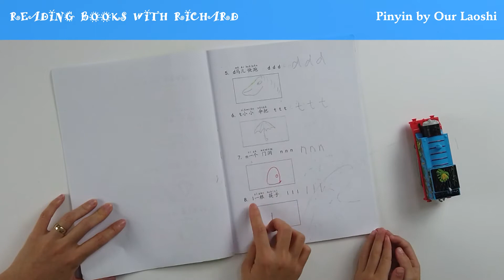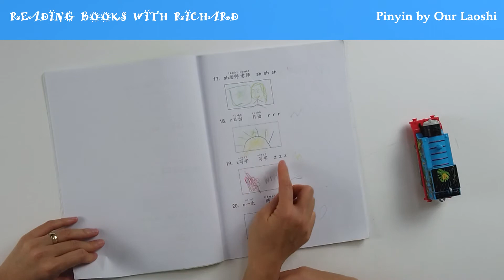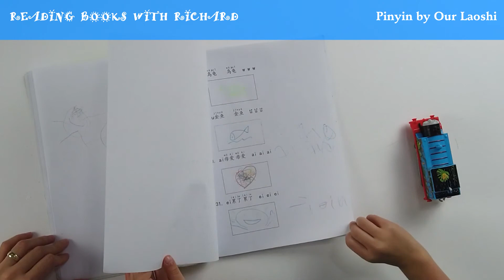Reviewing Chinese pinyin with Richard